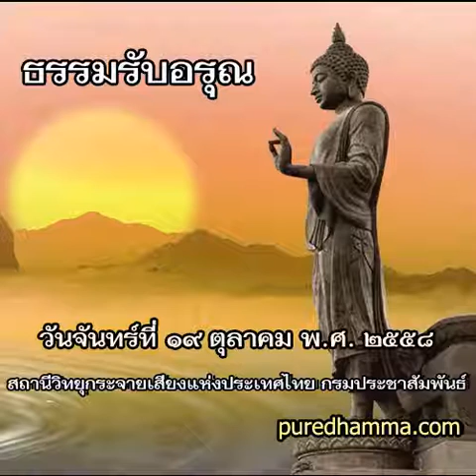ธรรมรับอรุณ ๑๙ ตุลาคม ๒๕๕๘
รายการธรรมรับอรุณ ออกอากาศวันที่ ๑๙ ตุลาคม ๒๕๕๘